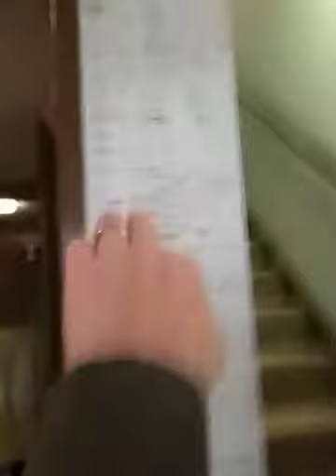Big shoes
Baby Lulu put on my shoes.